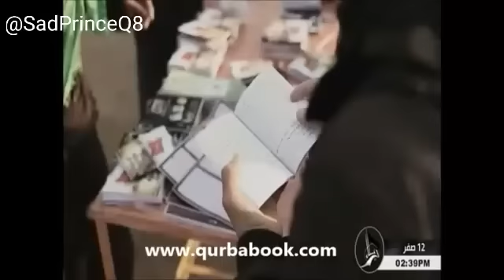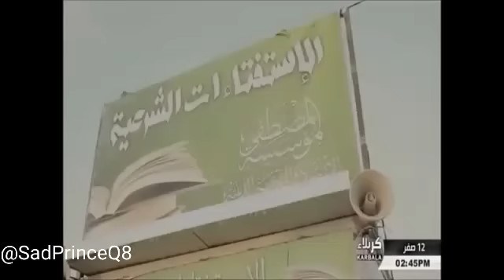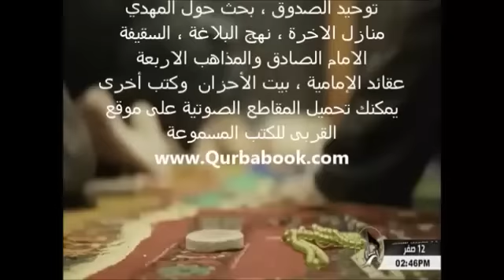فلم وثائقي عن زيارة الأربعين